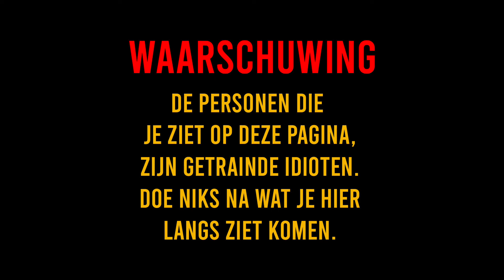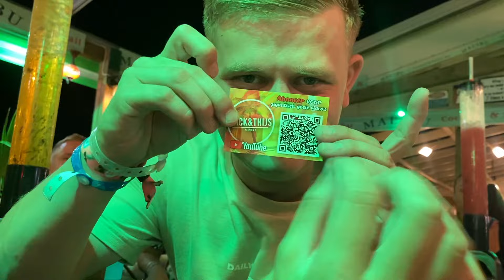DAG 11 - CHERSO HET EINDE DUS HELEMAAL LOS GAAN!!! - MICK&THIJS S2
Elke zondag om 11uur en woensdag om 5uur een nieuwe video. (Als het goed is!)
Dan krijg je elke week een nieuwe video te zien. Geef ook effe een dreun op die like knop en blijf ons volgens voor meer content.